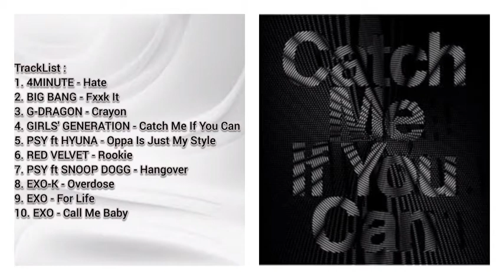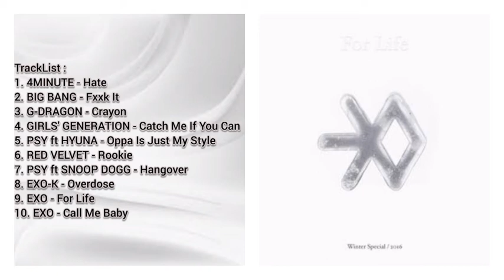《TOP 10》MOST POPULAR K-POP MV Part. 11